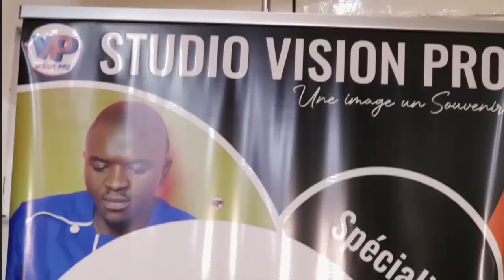⛔OBALA a fait F.O.R.T c'est après Midi🙄😳😳Etre Ri_che à tout Prix et à tout les Prix🤔🤔